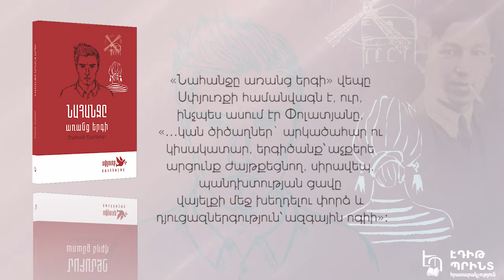Շահան Շահնուր - «Նահանջը առանց երգի»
ֆրանսահայ արձակագիր Շահան Շահնուրի վեպը հայ գրականության նշանավոր ստեղծագործություններից է, հայությանն ուղղված զգաստացման կոչ։ Շահնուրն ընդամենը մի քանի փոքրիկ գործերի, առանձին հոդվածների հեղինակ էր, երբ 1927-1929 թթ. գրեց «Նահանջը առանց երգի» վեպը, որը հենց նույն տարում էլ լույս տեսավ. վեպն առաջին անգամ որպես թերթոն, մաս առ մաս լույս է տեսել Շավարշ Միսաքյանի «Հառաջ» թերթում։
Վեպը Սփյուռքի արմատախիլ հայության պատմությունն է, Փարիզ ընկած «Արևելքցի տղոց»` պոլսահայ երիտասարդների ողբերգական կյանքի պատմությունը։ Շահնուրը միտումնավոր կերպով վեպի հերոսներ է դարձրել երիտասարդներին. նրանք հեշտությամբ կարող են նոր բարքերի զոհը դառնալ, նոր կյանքի հրապույրները, հետաքրքրությունները, «ազատ» կյանքը հիմնովին կարող են փոխել նրանց կյանքի ընթացքը, շեղել ազգային ավանդներից։ «Նահանջը առանց երգի» վեպը Սփյուռքի համանվագն է, ուր, ինչպես ասում էր Փոլատյանը, «…կան ծիծաղներ` արկածահար ու կիսակատար, երգիծանք՝ աչքերե արցունք ժայթքեցնող, սիրավեպ, պանդխտության ցավը վայելքի մեջ խեղդելու փորձ և դյուցազներգություն՝ ազգային ոգիի»։
Վեպում հանդես են գալիս հայեր և ֆրանսիացիներ: Շահնուրը փորձում է ցույց տալ օտար կյանքի ապականիչ ազդեցությունը ոչ միայն հայի, նաև հենց իր՝ ֆրանսիացու նկարագրի վրա։